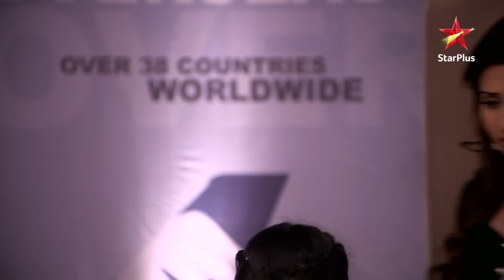Ruhi Surprises Ishita, Raman! | S1 | Ep.990 | Yeh Hai Mohabbatein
Episode 990